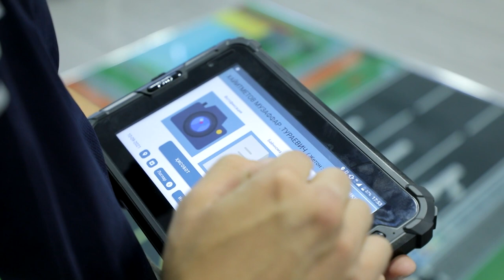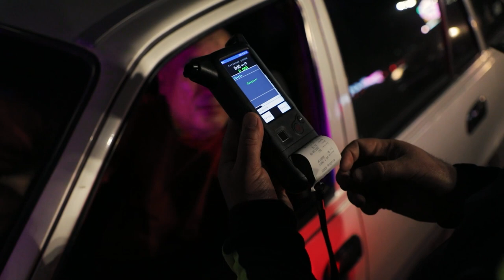Endilikda YPX xodimlari "narkotester" yordamida haydovchilarni tekshiruvdan oʻtkazishadi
Hukumat qarori bilan tasdiqlangan Yo‘l-patrul xizmati xodimlarining yo‘l harakati qatnashchilari bilan o‘zaro munosabatlari hamda maxsus moslamalardan foydalanishi tartibi to‘g‘risidagi nizomga o‘zgartirish va qo‘shimchalar kiritildi.